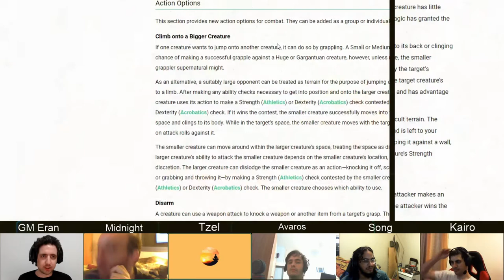RPG Highlights 2020-07-17